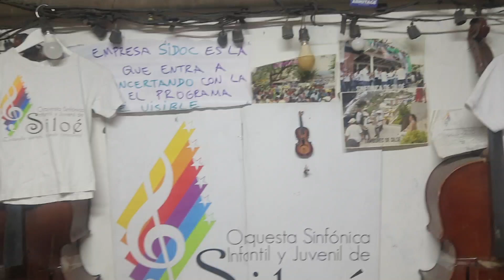31 de julio de 2024